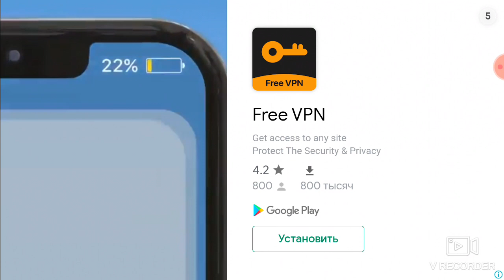Паркур // прохожу испытание за 100 сек. // сири за привью